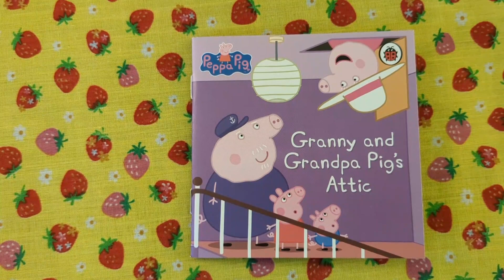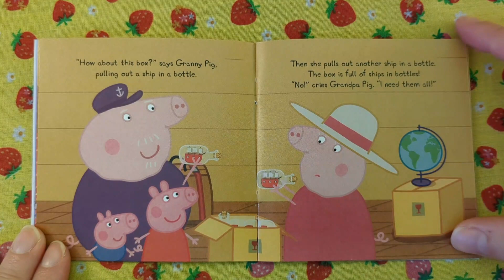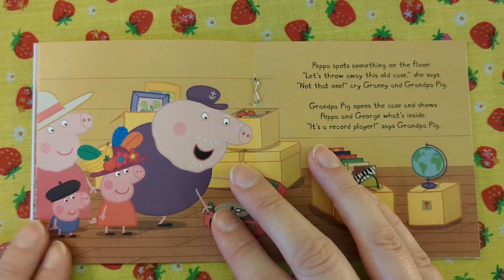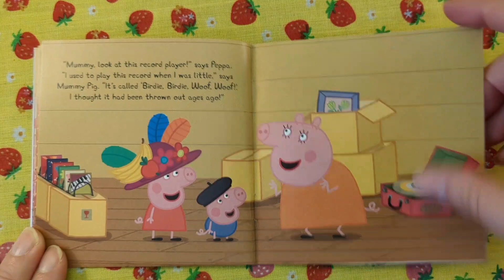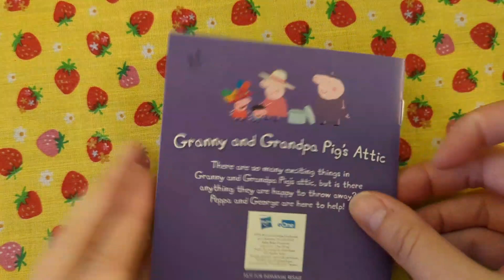let's read together a Peppa Pig book. Granny and Grandpa Pig's Attic. Day 11 advent calendar.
Let's read together a Peppa Pig book. Granny and Grandpa Pig's Attic.
Peppa and George finds Granny and Grandpa Pig's record player in the Attic.

Advent Book Collection 2021. Day 11.
Bedtime stories.